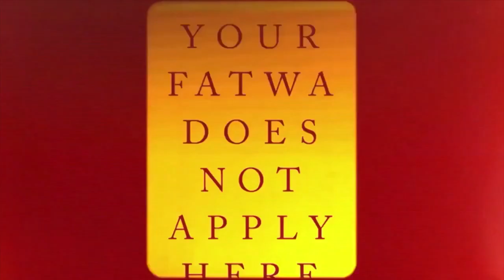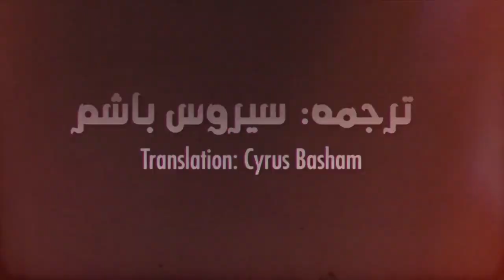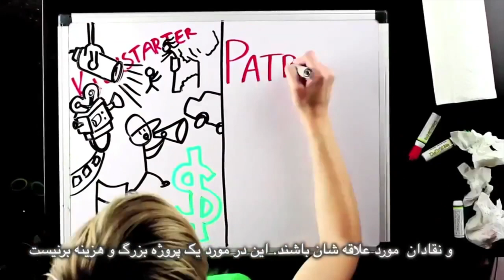Trump's immigration ban must be defeated, Bread and Roses TV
Interview with Iran Tribunal lawyer Hamid Sabi on Iran regime's crimes against humanity
News analysis on Trump's ban on certain nationals and refugees
Insane fatwa: it's permissible to cheat on English exams!
Slice of Life: Protests in the US against Trump's ban as well as Judge James Robart's blocking of the executive order
Translation: Cyrus Basham